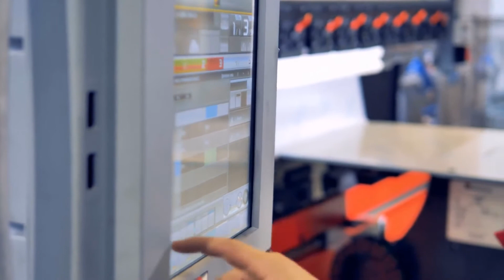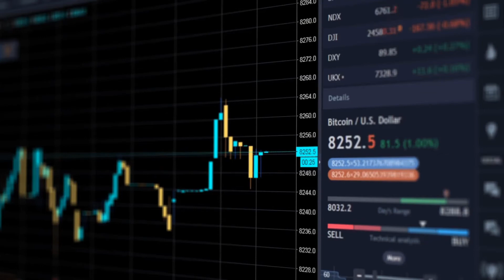What Are the Different Types of Remuneration Systems